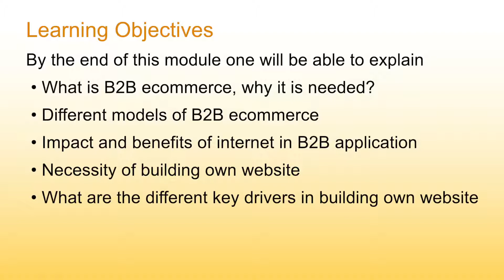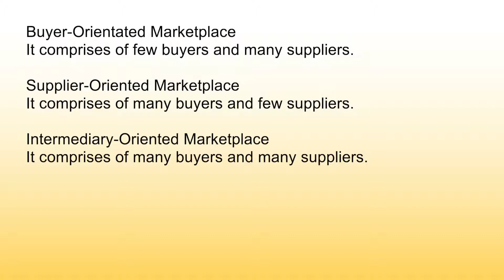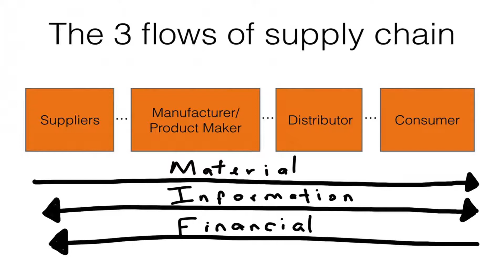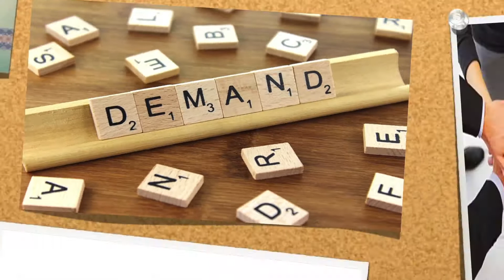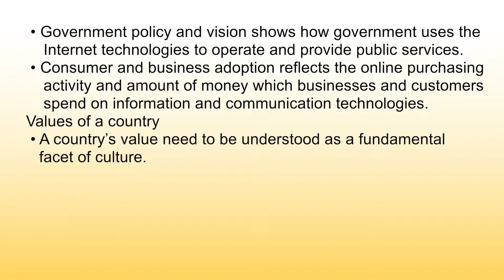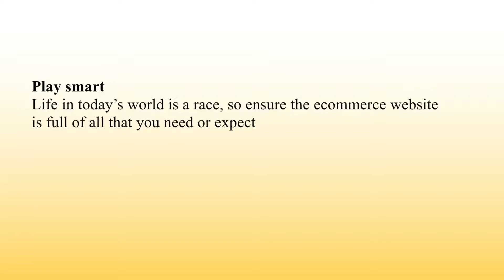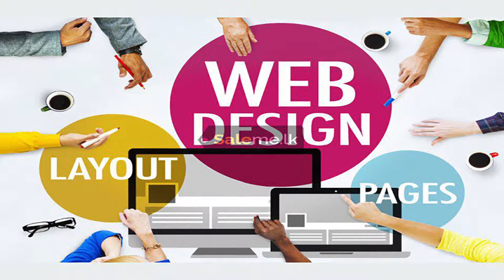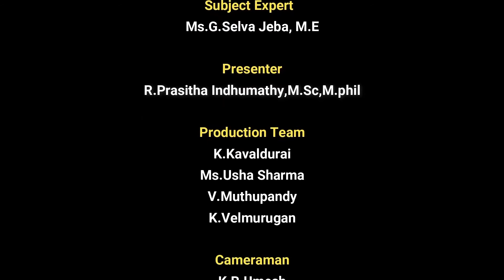E-Commerce Technologies Module 08 Role of internet in B2B application and Building..